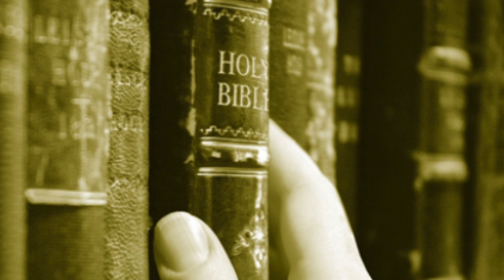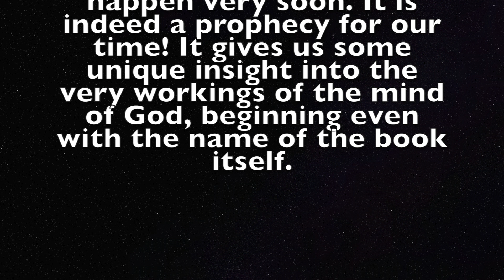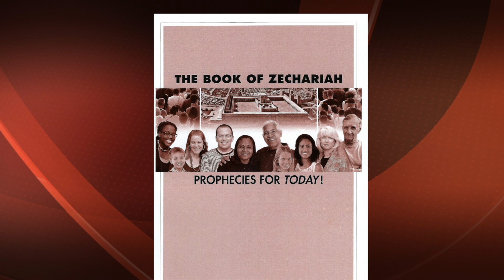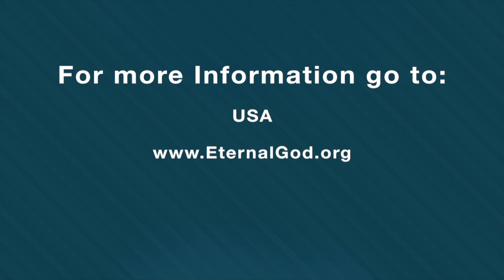Global Trailer: The Book of Zechariah-Prophecies for Today!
The book of Zechariah is an extraordinary and clearly inspired book of the Bible. It shows us what will happen very soon. It is indeed a prophecy for our time! It gives us some unique insight into the very workings of the mind of God, beginning even with the name of the book itself.